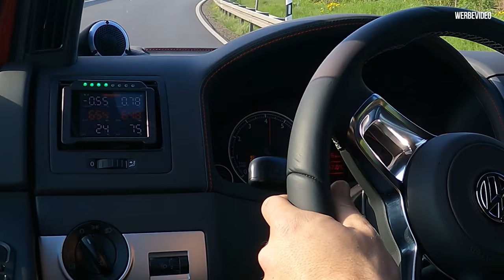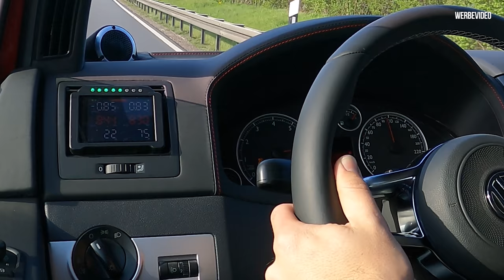EXTREMER gehts kaum - VW T5 DOKA mit 700 PS R32 Turbo und 4 Motion Antrieb! | Philipp Kaess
In diesem Video nehmen wir euch mit nach Rostock zu Mechanix Deluxe, wo wir einen besonderen T6-Umbau vorstellen! Vom Multivan zur einzigartigen Doppelkabine: Dieses Projekt vereint Pkw-Komfort mit robuster Pritschenstabilität und viel Leistung! Der ehemalige Bauhelfer mit 230 PS wurde komplett neu gedacht und präzise umgebaut. Erfahrt mehr über die Idee hinter dem Konzept, die Herausforderungen beim Umbau und die Liebe zum Detail, die dieses Projekt so besonders machen.